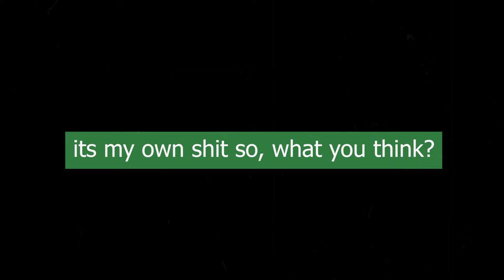Who will beat the Bay Area Dragons? | Converge, TNT, Ginebra?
it's my own shit so, what do you think?